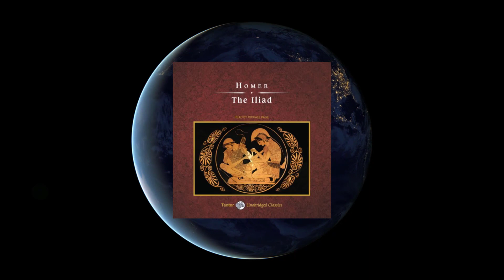Greek Fire Part 2